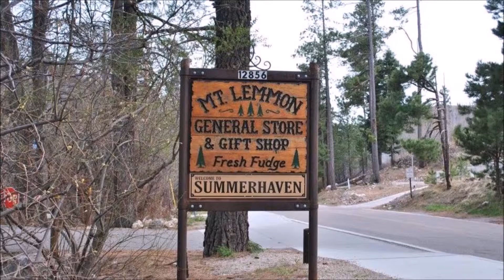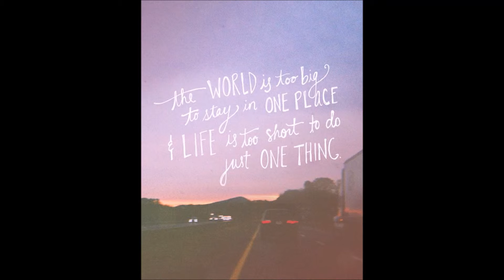Spring Break in Arizona [March 2016]